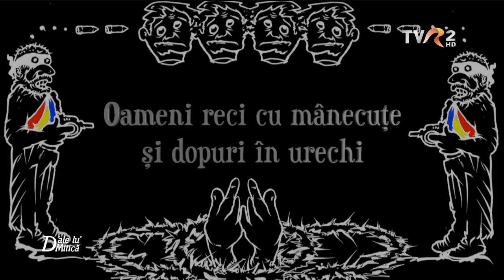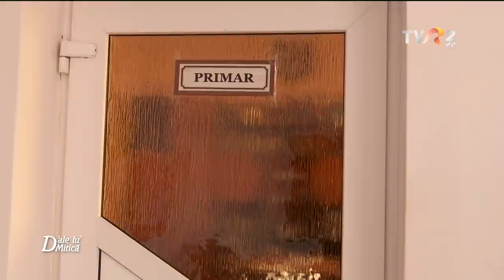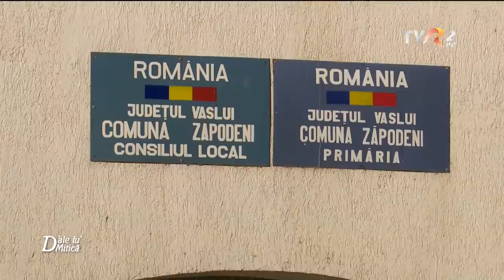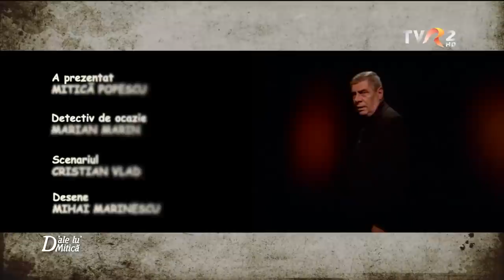Suflete îndosariate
D'ale lu' Mitică - 12 decembrie 2021

                                             MOTTO:  I-a intrat șarpele-n pungă!

    Costică Stamate este întruchiparea onestității. Așa îl știu oamenii care i-au fost aproape. A trăit o vreme la Iași, dupa care și-a luat inima-n dinți și bocceluța în spinare, și a plecat undeva în județul Vaslui să-și facă un rost, după priceperea și posibilitățile dumnealui. Iar de priceput, cel mai bine Costică se pricepe la lucrul cu lemnul, și transformarea acestuia în obiecte folositoare omului. Ferestre și uși, scaune și mese, ulicoare si bidare, șifoniere sau noptiere, și încă multe altele au ieșit din mâinile lui, cu migală și pasiune.

                                                      Oameni reci cu mânecuțe
                                                            și dopuri în urechi

     Costică s-a stabilit, în anul 2002, în Podeni. Un cătun slab populat, ce ținea de comuna Vulturești. Actele de vânzare-cumpărare atesta acest lucru. În 2008, Costica merge la primărie să treacă proprietatea pe numele fiului, plecat la muncă în Italia. Dar află că micuțul sat a fost arondat între timp, comunei Zăpodeni. Conștiincios, tâmplarul se înscrie în registrele Zăpodeniului. Dar minunea n-a ținut decât aproximativ 5 ani. Căci la începutul lui 2014, o reorganizare administrativă, mută Podeniul, din nou în administrația Vultureștiului. În zilele noastre, Costică Stamate figurează în scriptele ambelor primarii. Care se întrec, care mai de care să-i transmită somații pentru plata impozitelor.